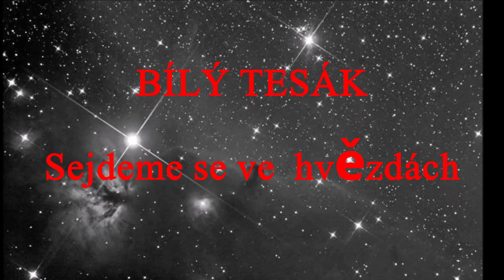BÍLÝ TESÁK - Sejdeme se ve hvězdách (Official Video)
Bílý Tesák , album: Čas, skladba: Sejdeme se ve hvězdách
Music and lyrics by Petr Priessnitz
Production: 22 Defence s.r.o. Praha 8 Karlín
@BÍLÝ TESÁK Music